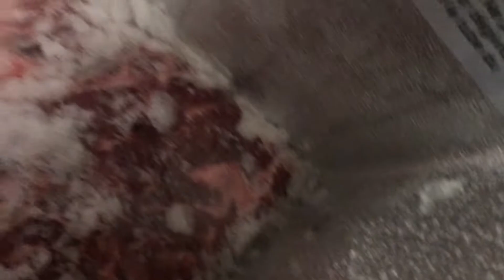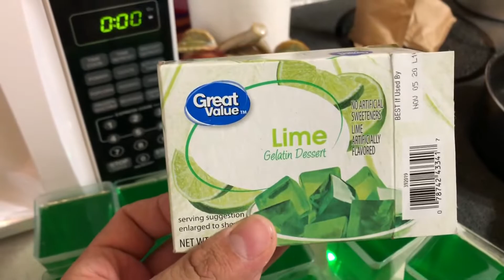ALISTANDONOS PARA EL BAUTIZO DE MARISOL | TAVOLOPEZTV